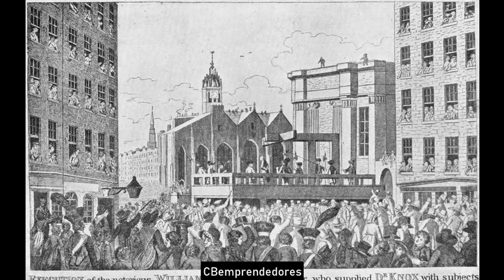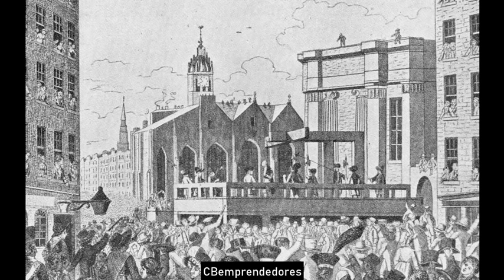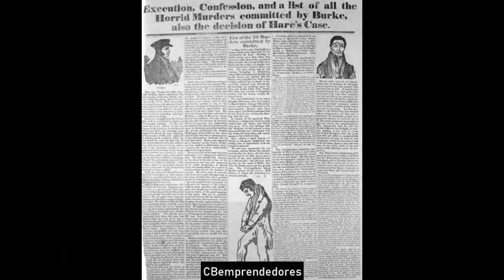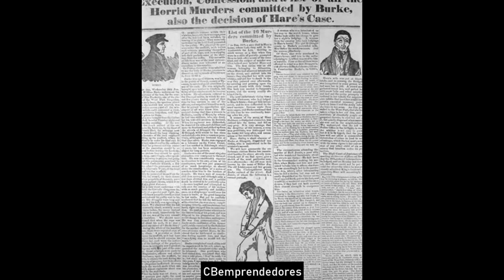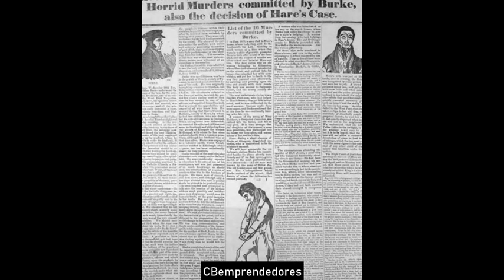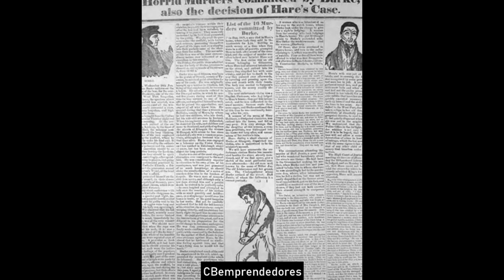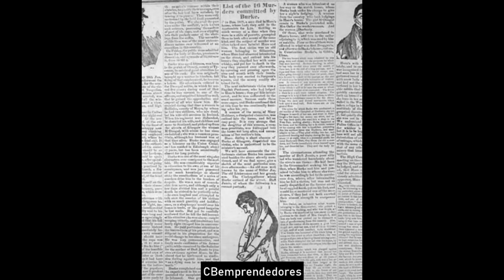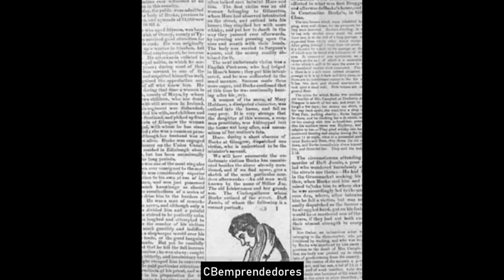🔴 Crónica negra: Burke y Hare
Los asesinatos de Burke y Hare (también conocidos como los asesinatos de West Port) fueron una serie de asesinatos cometidos en Edimburgo (Escocia), desde noviembre de 1827 y hasta el 31 de octubre de 1828. Estos asesinatos fueron atribuidos a los inmigrantes irlandeses William Burke (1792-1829) y William Hare (1792 o 1804 ), quienes vendieron los cadáveres de sus 16 víctimas como material de disección. Su comprador fue el doctor Robert Knox,​ un investigador privado de anatomía que daba clases a alumnos de la Escuela de Medicina de Edimburgo (Edinburgh Medical College). Entre sus posibles cómplices se encuentran la amante de Burke, Helen McDougal, y la esposa de Hare, Margaret Laird.